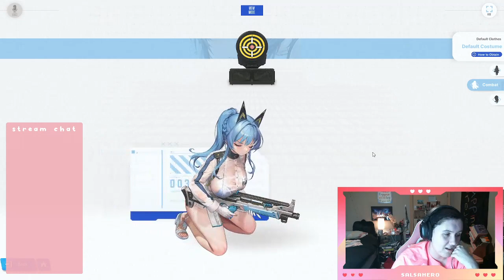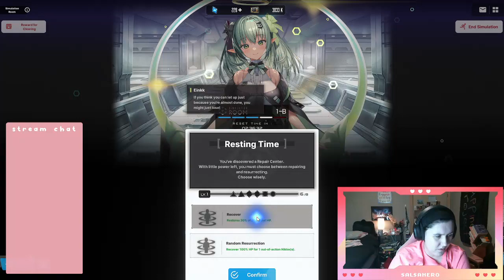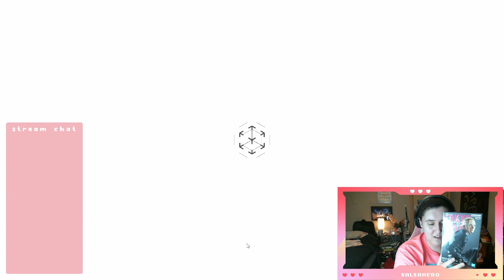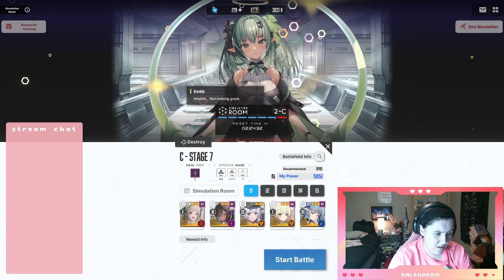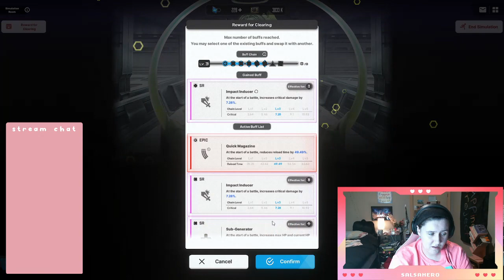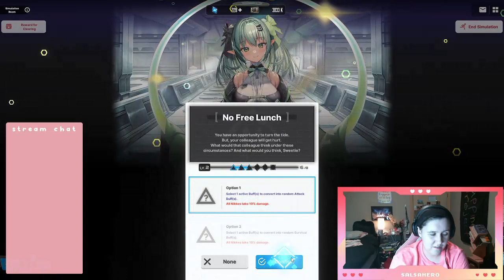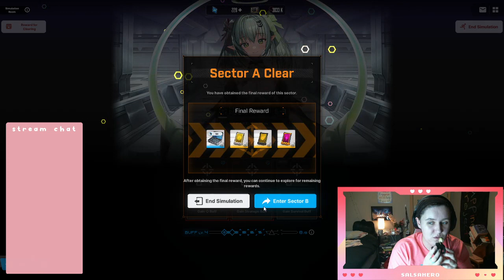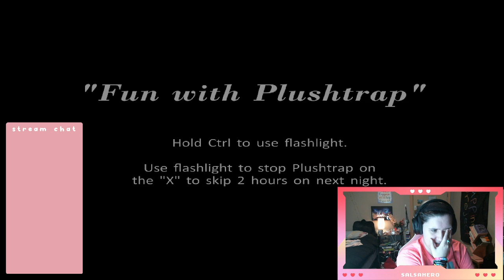🔴simulation room, lets getter done 1/23/24